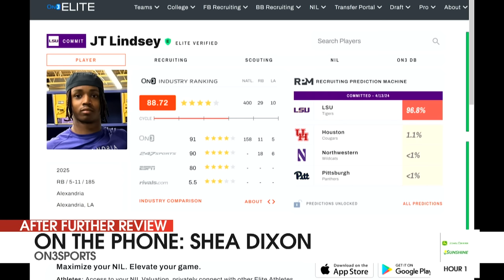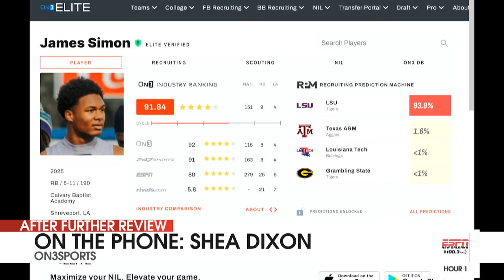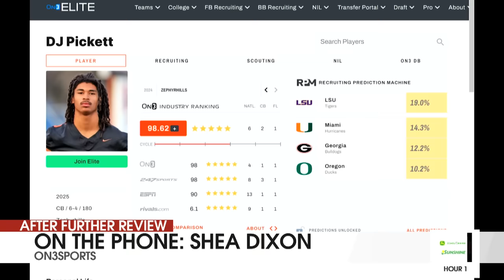LSU Recruiting Update: Are Tigers Leader To Land 5-Star Safety DJ Pickett?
Shea Dixon of On3Sports joins AFR to discuss the latest in LSU recruiting and the spring transfer portal window opening. We react to the commitment from 4-star JT Lindsey. We also discuss the latest from RB James Simon and safety DJ Pickett.

Photo Credit: On3Sports